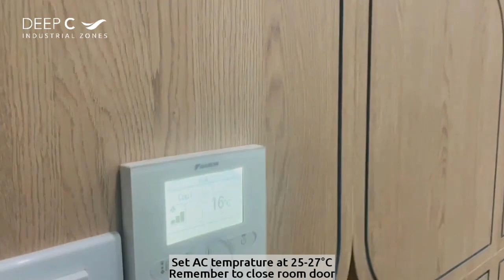Electricity Saving Campaign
DEEP C is calling for your action in the Electricity Saving Campaign - You are requested to save energy as much as possible. Through this VIDEO, we can find some tips and rules about electricity use at the company, then you can also apply at home. Hope it is useful to learn more and change your mindset!